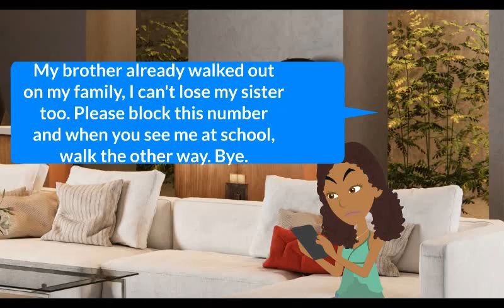In Times Like These - A Web Drama | Week of Sep. 25, 2023 RECAP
NEW episodes are uploaded EVERY Monday-Friday with NO breaks!

Feel free to jump in on ANY episode (important storylines will be discussed again in future episodes)

(In case you would LIKE to catch up)

(Need help knowing who's related to who?)

Never As It Seems (Book Series)